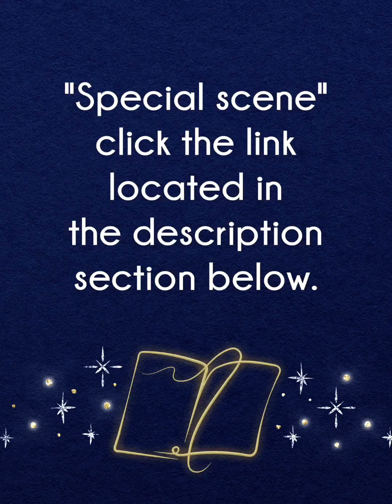[LEO] Romance Club - Dracula: A Love Story Season 3 Episode 2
Season 3 Episode 2 · The Time of Answers
It's time to get answers to the old questions. At least, some of them.
and you can follow this game